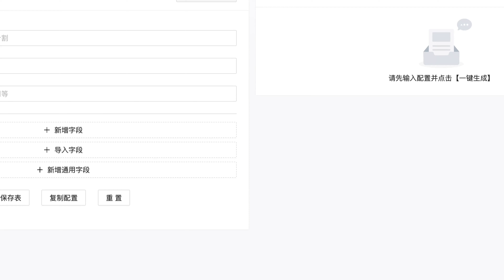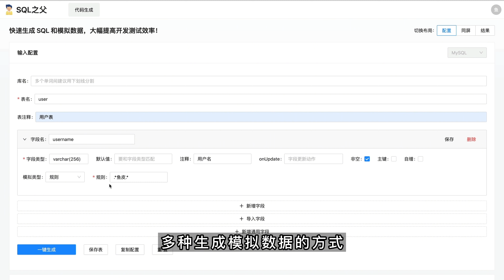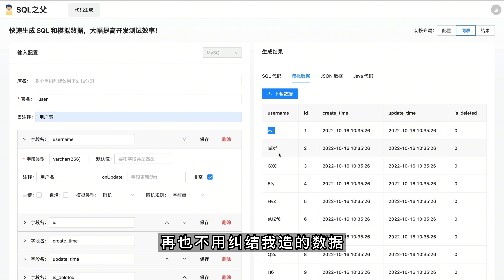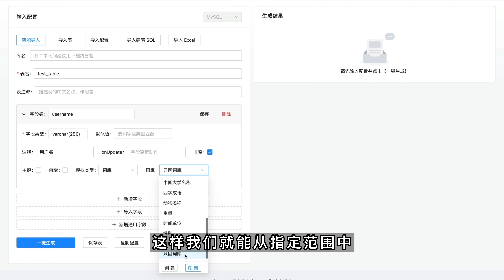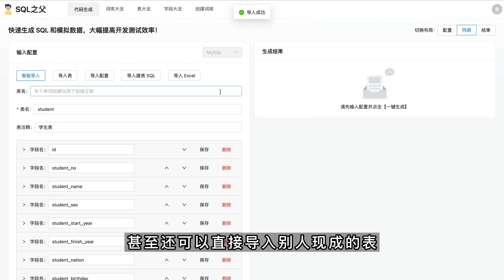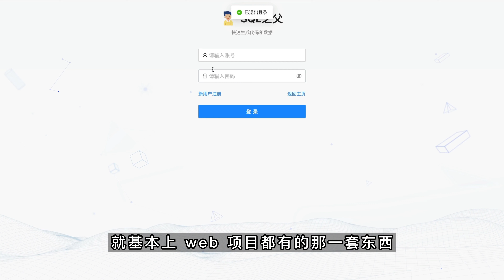我做了个小工具，帮你提升100倍开发效率！